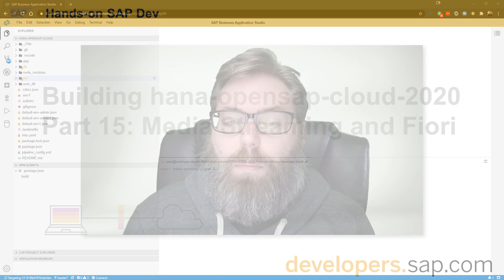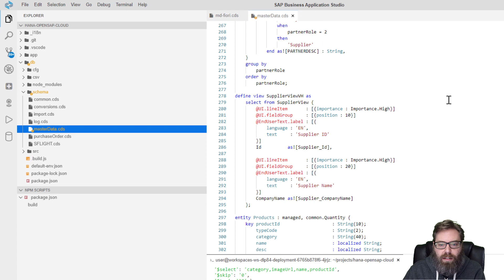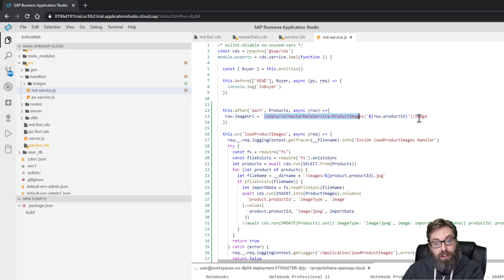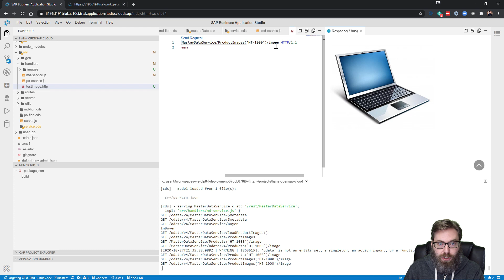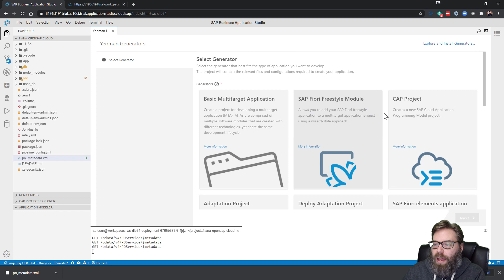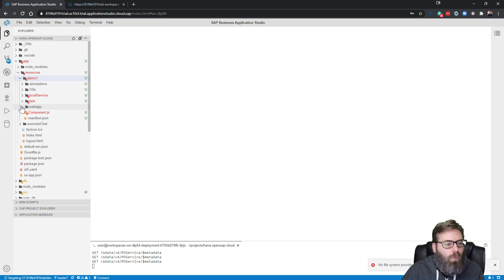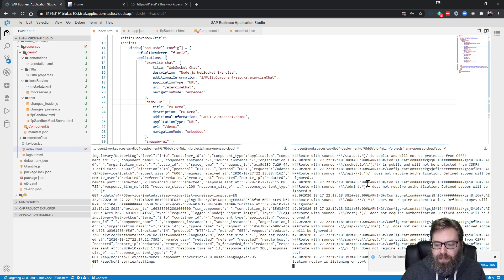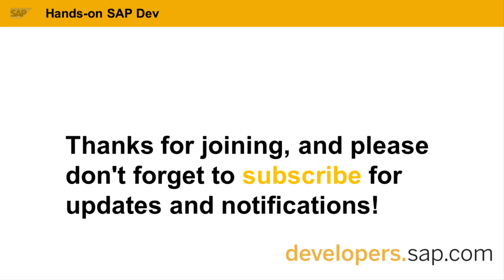Building hana-opensap-cloud-2020 Part 15: Media Streaming and Fiori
We continue the series on the newly updated source code sample based upon the most recent SAP HANA development openSAP course.  This new sample includes the latest features from SAP HANA Cloud, SAP Cloud Application Programming Model, and SAPUI5.

In this final episode of the series we will close out with two UI supporting topics. First we will see how to utilize *LOB content in HANA via CAP Media Streaming Support.  We will add this functionality to serve product images to our UI.  Then in the second half we will use the Fiori tools and Yeoman based wizard to create a Fiori application.

0:00 Introduction
2:34 CDS Preview Recap of the Project
4:27 Image URL via Annotations
7:45 LargeBinary Type
9:48 Function Implementation for Image Load
12:04 Testing Image via OData
15:30 Fix URL Error and Retest
17:01 Test Image from CDS Preview
18:52 Download EDMX Metadata
20:00 Yeoman UI Generators
20:51 SAP Fiori Elements Application Wizard
24:23 Adjust Generated Folder Structure
25:50 Adjust Manifest.json
28:32 Add New App to Test FLP
31:33 Demo Generated Fiori App
33:55 Closing